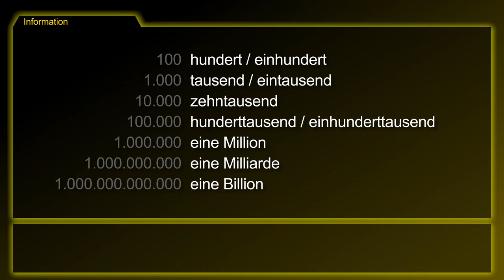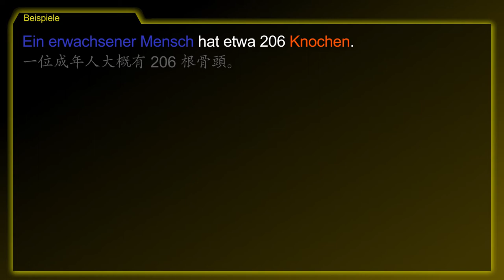文法主題：數字 • 100以上 [Die Zahlen • 100 und darüber] － 德文學到死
德文主題 [Die Zahlen • 100 und darüber / 數字 • 100以上] 的摘要！

- 從 100 開始，數字就會連在一起，不用另外改變。

1. 一位成年人大概有 206 根骨頭。
2. 這座圍牆正好使用了4,967 個石頭。
3. 聖母峰有 8,848 公尺高。
4. 月球離地球 384,400 公里。
5. 她昨天中了 1,460,812 塊歐元。

[Zahlen, einhundert, eintausend, zehntausend, einhunderttausend, Million, Billion Trillion]